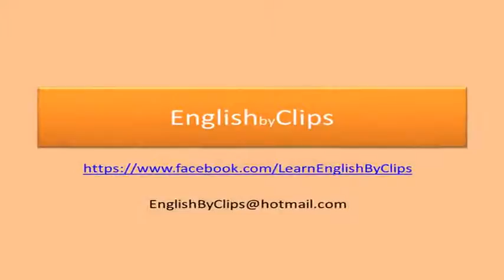idioms in famous TV series: a sweet tooth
to desire to eat many sweet foods-especially candy and pastries.